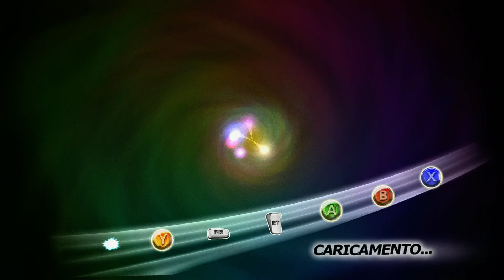Dragon Ball Raging Blast 2: Modalità Galassia - Zarbon & Dodoria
Oggi giochiamo con i due scagnozzi per eccellenza di Freezer, ovvero Zarbon e Dodoria. Entrambi i personaggi presentano un moveset bellissimo e, incredibilmente, Dodoria si è rivelato essere uno dei personaggi più sgravi fin'ora!

[Emulato su PC con Xenia Canary]